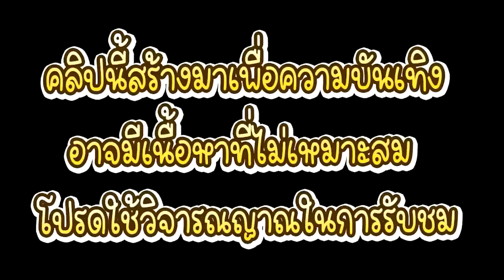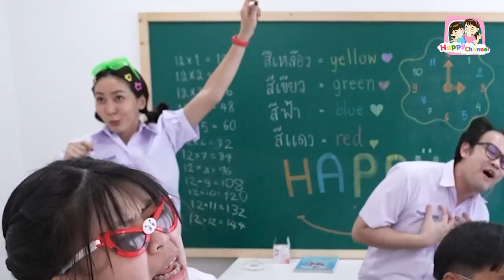คำคม ความรัก นักเรียน EP1 พี่ฟิล์ม น้องฟิวส์ Happy Channel